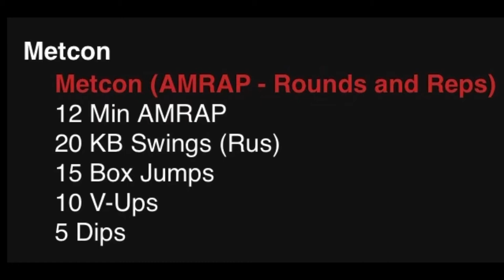Quarantine Home Workout! Tabata Push-Ups & CrossFit Metcon You Can Do At Home!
FRIDAY
4/17/20
"Chuckwalla Anywhere"

Members, join a LIVE class at 6am, 9am or 5pm. Sign in to a Wodify class and record your score!

WARM UP
- 10 arm circles ea (palm down, forward: small, medium & big // palm up, backward: small, medium & big)
- 6 alternating scissor swings
- 4 shoulder shrug circles ea direction
- wrist stretches
- shoulder stretches (across body // down back, etc)
- 30 sec hollow hold /bent knee hold
- 10 glute bridges ea (both, L, R)
- 5 jump squats
- 5 tuck jumps

TABATA TIME
Tabata Push-Ups (AMRAP - Reps)
20 sec on, 10 sec rest
8 rounds

METCON
Metcon (AMRAP - Rounds and Reps)
12 Min AMRAP
20 KB Swings (Rus)
15 Box Jumps
10 V-Ups
5 Dips

No Equipment: use loaded backpack